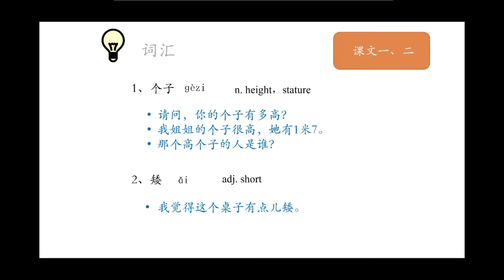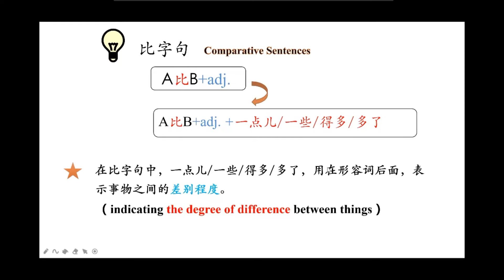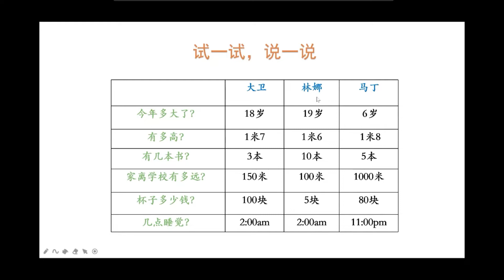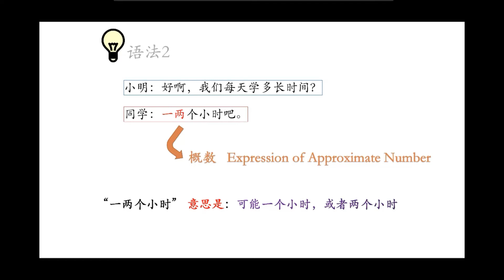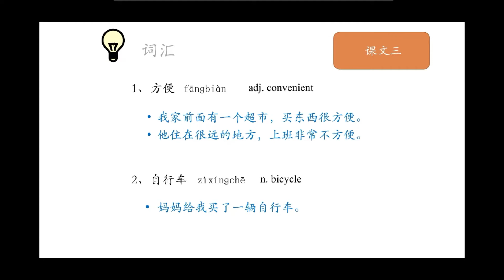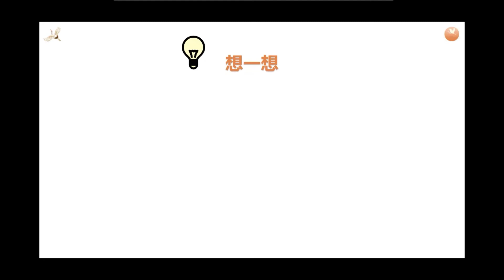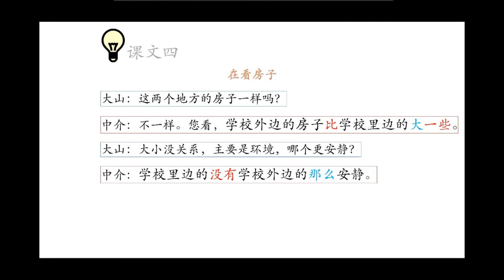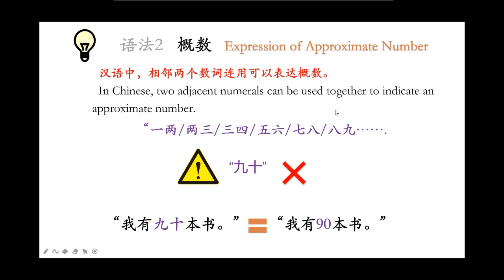How to pass HSK3 | Standard course textbook HSK3 lesson10|数学比历史难多了|new words|grammar||text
Want to learn Chinese systematically? Want to pass the HSK exam?
Learn HSK standard course with us!
There are Chinese teachers in each lesson. You can learn Chinese better by learning in real class. Through the study of this series of courses, you'll learn all the courses of HSK standard course level 3 and be able to pass HSK3 !

HSK 3 lesson 10 grammar：
1.Comparative Sentences 2:A比 B+Adj+一点儿/一些/得多/多了
2.Expression of Approximate Numbers 1

If you need to learn more lessons, click here!!!

-WeChat：gyjevo1212
Love you~

00:00:00 intro
00:00:22 part1:new words-grammar of text(1-2)
00:26:04 part2:text(1-2)
00:43:20 part3:new words-grammar-text(3)
01:05:16 part4:new words-grammar-text(4)